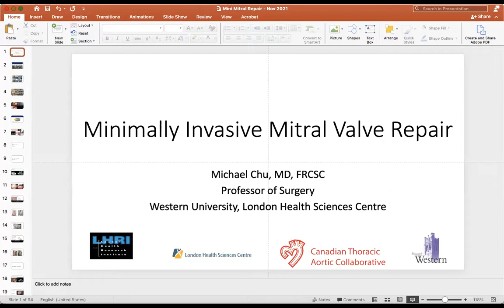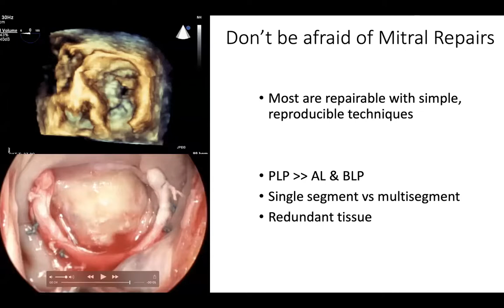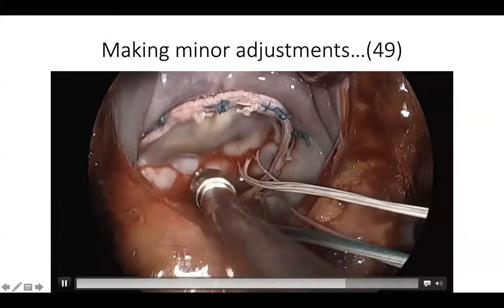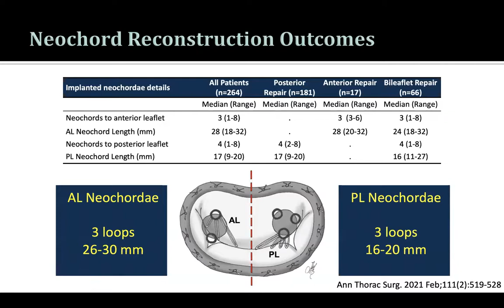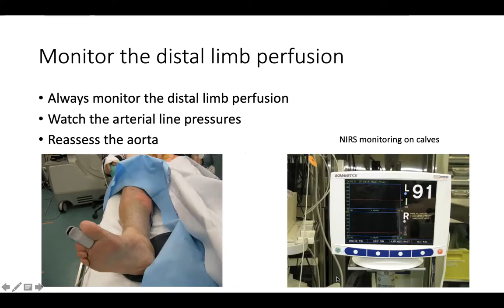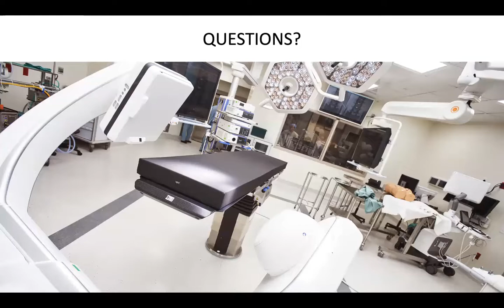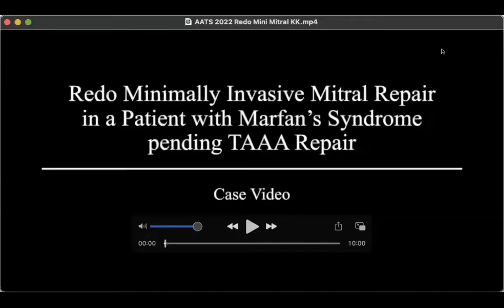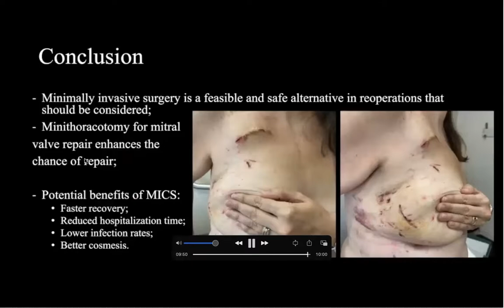Minimally Invasive Mitral Valve Repair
Dr. Michael Chu from Western University starts off the discussion in our 3-part discussion of the complexity surrounding the mitral valve.

Objectives:
1. Review the fundamental principles of minimally invasive, endoscopic mitral repair
2. Discuss important technical tips and tricks of a successful mitral repair
3. To understand key elements of the learning curve and how to develop a successful minimally invasive mitral repair program